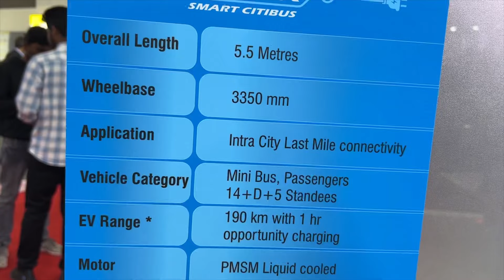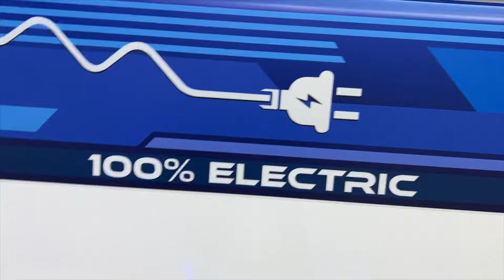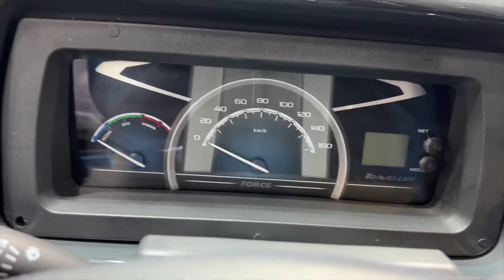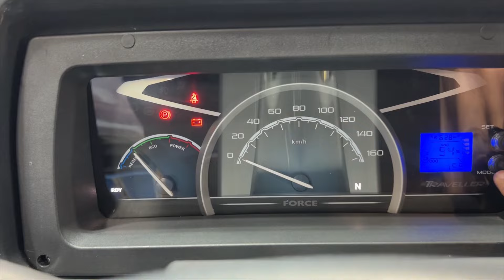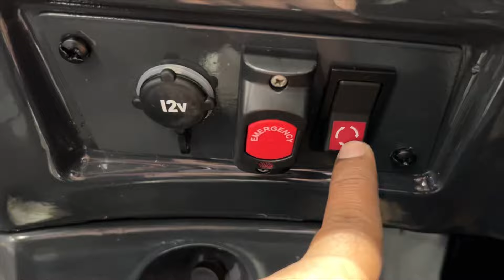Force E Traveller 14+D+5 Standing Price & Features ❤️ Force Traveller EV 2024